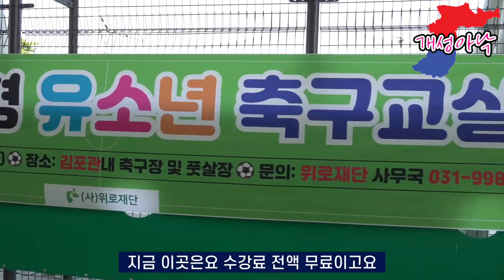탈북하여 남조선에서 처음으로 만난 최고의 멋진 남자를 여러분들께 소개 합니다. 그의 꿈은???